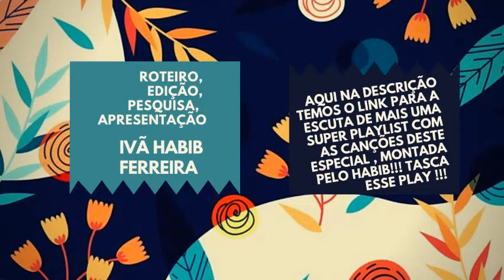CHEGA DE SAUDADE: O ENCONTRO DE GAL COSTA, CAETANO VELOSO E JOÃO GILBERTO NA TV TUPI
Salve querido e adorado Vitroleiro !!! Hoje é dia de mais uma VitroladoHabib Drops aqui em nosso canal! Hoje, versaremos em nossas picapes sobre a recém descoberta " Ostra cancionistica" que uniu os geniais JoãoGilberto, GalCosta e CaetanoVeloso num super especial na saudosa Tv Tupi no ano de 1971 ! Tá curioso pra saber o que o Habib sentiu ao escutar? Então tasca esse Playzinho e confira !!! Boa Escuta !!!
Aqui embaixo, como todo vídeo que se preza, segue-se o link da playlist com essa joia para a vossa escuta !!!